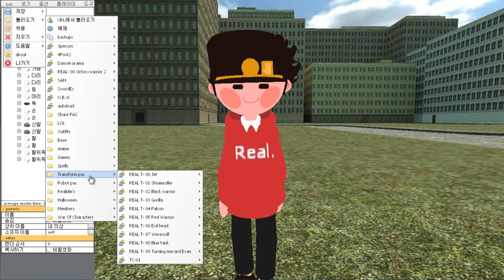진짜 터닝메카드가 나타났다! - 게리모드 PAC소개 29편 - 터닝메카드 에반 /Garry's Mod PAC 3 Turning mecard evan outfits [레알이다이]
이번에 소개할 PAC는 바로 터닝메카드의 에반입니다!
가슴팍 하나 만드는데 무슨 이틀이나 걸려...
여러모로 만드느라 꽤 고생한 PAC입니다.